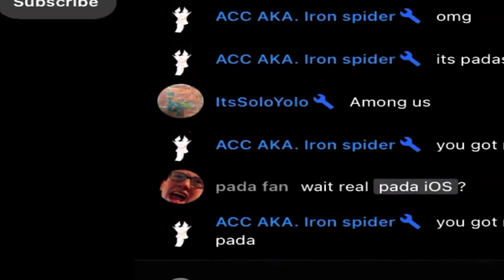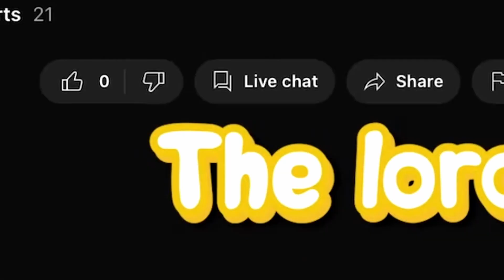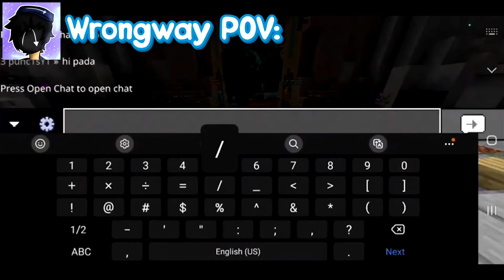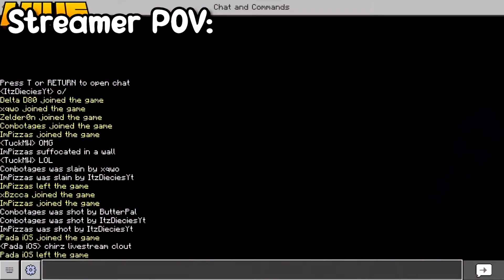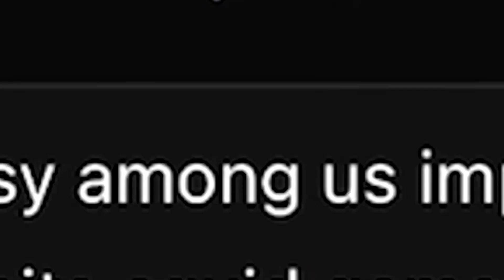If Asian John Edited Pada iOS's Videos...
This video, I edited Pada iOS's video "Surprising Hive Streamers with YouTube Rank (Reactions)." I used my video editing style by adding lots of memes to make the video so much funnier. How much funnier will my editing style make Pada iOS's video. Watch the video to find out!

Minecraft Bedrock Username: ProAsianJohn
Minecraft Java Username: AsianJohnYT

⬇️Servers⬇️
    Hypixel
   The Hive

⬇️Version⬇️
   Java 1.8.9
Bedrock 1.18.12

⬇️FOV (Field Of View)⬇️
                  87

⬇️Sensitivity⬇️
            20